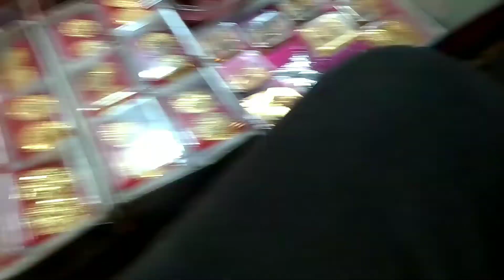Latest gold plated sakha pola puja special collection❤ | Lowest price & daily use | shopping vlog